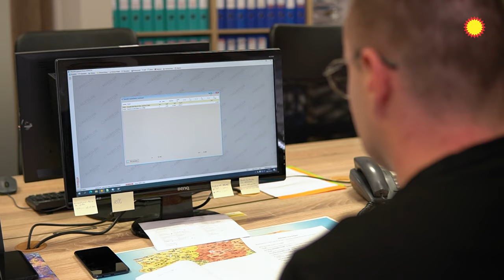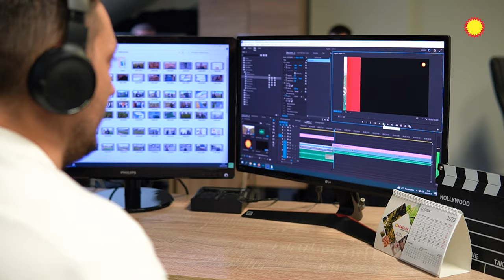Twórz z nami obraz Agroloku!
W Agroloku wierzymy, że suma talentów, doświadczeń, kreatywności i wiedzy każdego z naszych pracowników składa się na obraz firmy, jaką dziś jesteśmy. Zatrudniamy fantastycznych ludzi na wielu różnych stanowiskach i specjalizacjach, dokładamy starań, aby mogli się rozwijać i edukować; inspirujemy do wiary w swoje możliwości i odkrywanie posiadanego potencjału.

Agrolok to zespół ponad 1000 pracowników i choć najczęściej kojarzeni są pracownicy działu handlowego, to zatrudnienie u nas mogą znaleźć ludzie wielu różnych talentów :)

Nie widzisz interesującego Cię stanowiska? Nie szkodzi, skontaktuj się z nami i tak! Zaproponujemy rozwiązanie :)